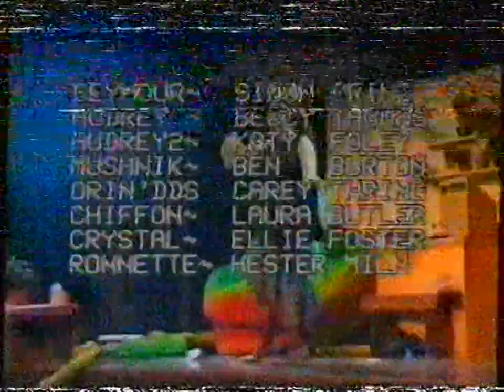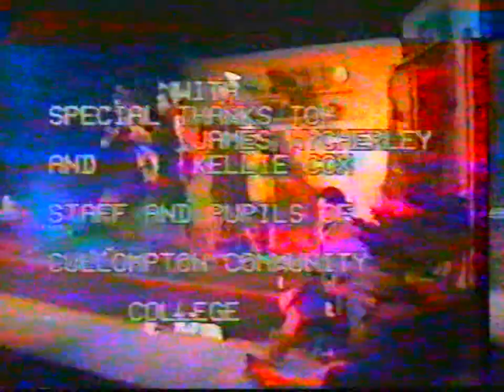Little Shop Of Horrors 1995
Cullompton Community College Production of The Little Shop Of Horrors 1995